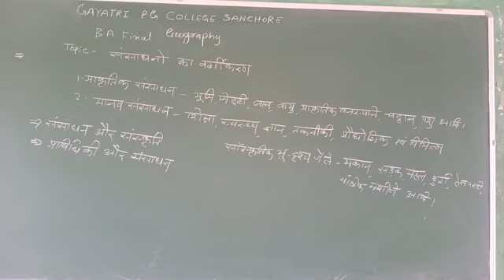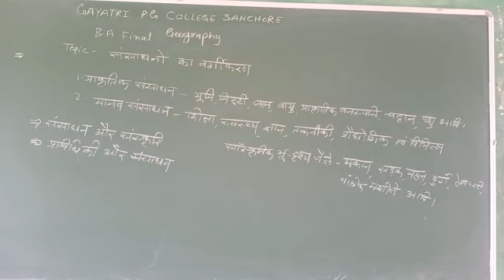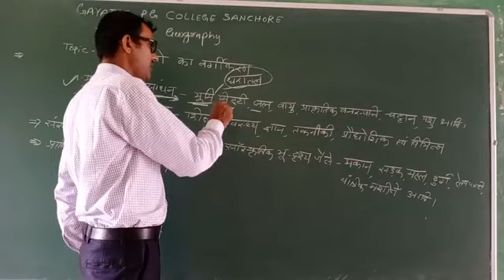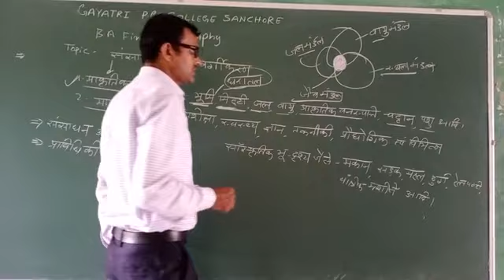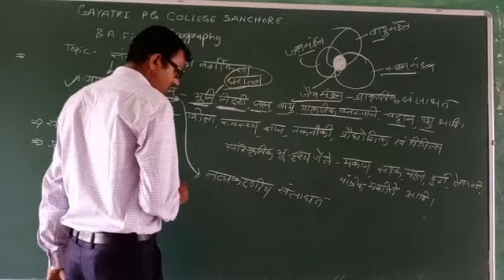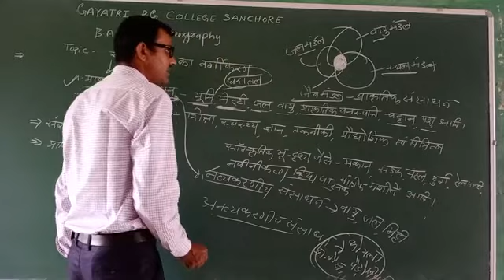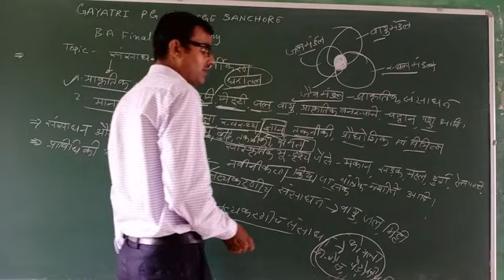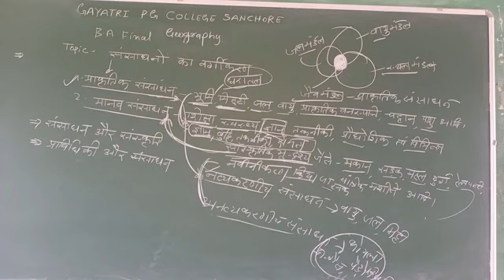B. A lll geography संसाधनों का वर्गीकरण